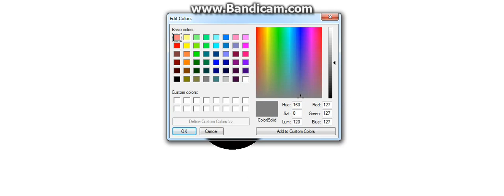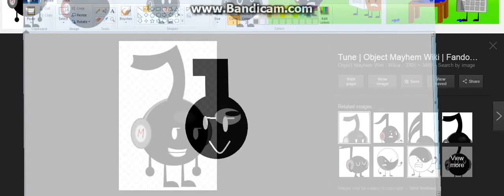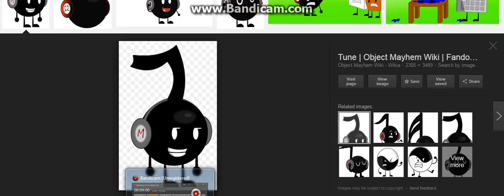How To Draw Tune Owned By Ultratoons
I hpe Ultratoons See this =)